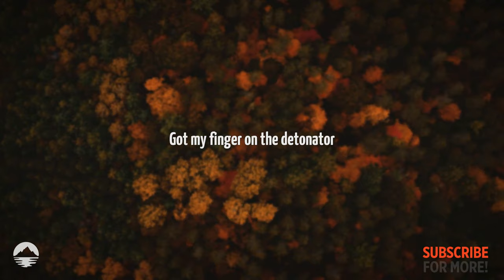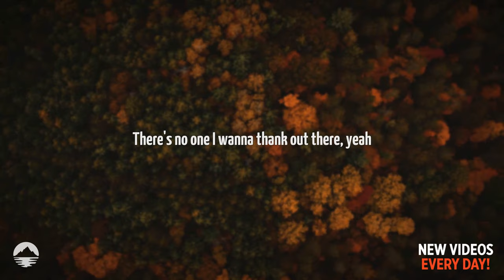Charli XCX - Spring Breakers | Lyrics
[Chorus]
(Ayy) Hi, it's me, you're all in danger
(Ayy) Never get invited 'cause I'm such a hater
(Ayy) Got my finger on the detonator
(Ayy) Crazy girl shit, gonna go Spring Breakers
(Every time, I—, uh)
(Ayy) Every time, I make it so outrageous
(Ayy) Always gonna lose to people playin' safer
(Ayy) Four, three, two, one, see you later

[Post-Chorus]
(Ayy) Gonna, gonna, gonna, gonna
(Ayy) Gonna go Spring Breakers

[Interlude]
Ayy, hey, uh, hey
Ayy, hey, hey

[Verse 1]
Vroom, vroom, vroom, vroom, in a big pink truck
February 10th, and I'm gonna pull up
Hey, Staples Center, what the fuck is up?
Yеah, I'm parked outside watching all the girls strut
Got thеir custom on, hit the worst dressed list
Yeah, you better not slide, not slip, not trip
'Cause I poured a load of gasoline on the carpet
Lit a cigarette, took a drag, then I just flicked it
Place went boom, boom, boom, boom, clap
And I just laughed when the bodies went splat
Yeah, I knew I'd end up with my hands behind my back
In a police car, blue and red sirens
(Ayy) All flash, flash, flash, flash, lights and cameras everywhere
(Ayy) Now I'm on the news with the DUI stare
(Ayy) Who cares?
(Ayy) Just put me on the platform, turn the microphone on
(Ayy) There's no one I wanna thank out there, yeah

[Chorus]
(Every, every, every)
(Ayy) Always gonna lose to people playin' it safer

[Verse 2]
On the flip side, I could talk real, real nice
Maybe if you give me that prize
You might see a tear from my eye
Might change my whole damn life
I-I-I'd maybe thank God on the stage
Yeah, I swear I'd be so nice
No, I'd never misbehave
And I'd do my speech on time, maybe somethin' just like